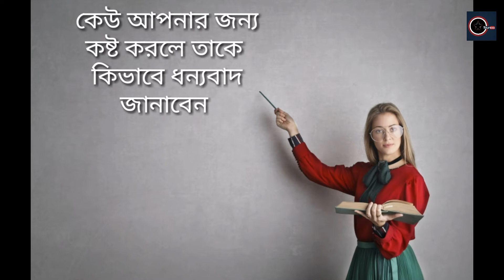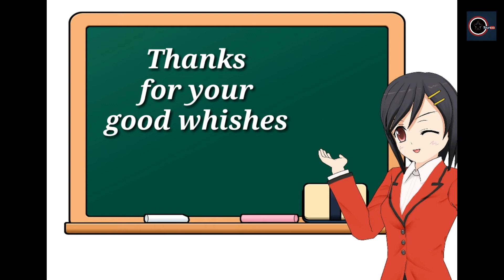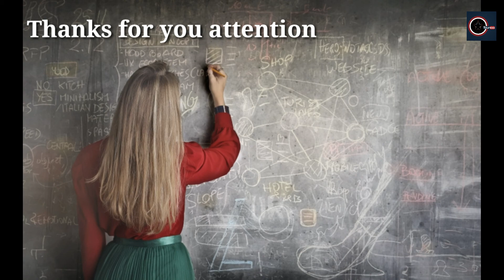কিভাবে ও কতভাবে ইংরেজিতে ধন্যবাদ জানাবেন|| How to say thank you in english in different ways